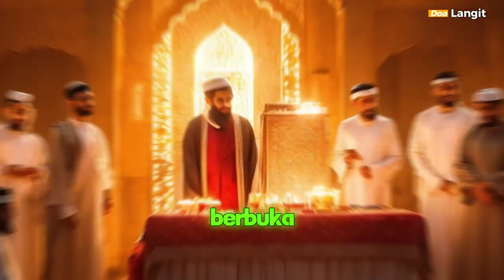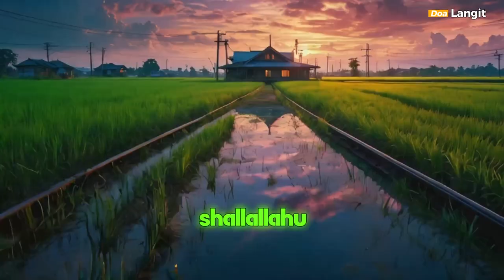IMAM MALIK MENANGIS SAAT BERBUKA PUASA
feedshorts